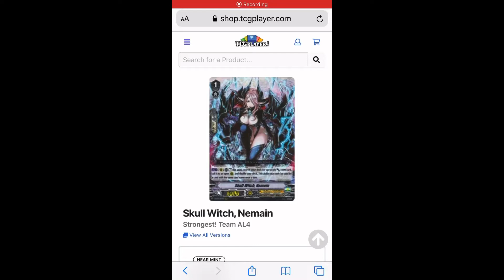Luard hit hard in new banlist!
R.I.P. to your wallets. more like R.I.P. to your confidence when you realize what just happened you poor Shadow Paladin players 😈